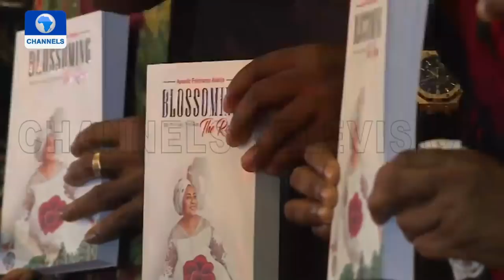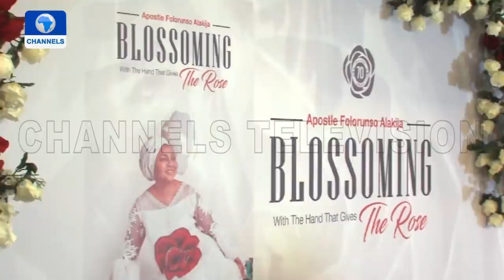Being Richest Black Woman In The World Did Not Change Me - Alakija